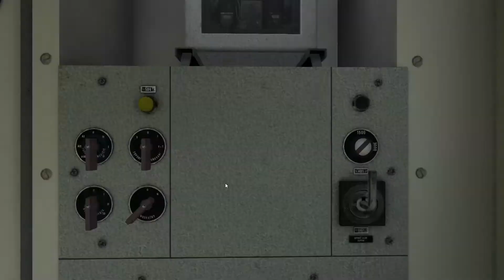Pn 52017 Vlkov - Louky #1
1. díl jízdy s lokomotivou 242 společnosti LokoTrain za stanice Vlkov do stanice Brod